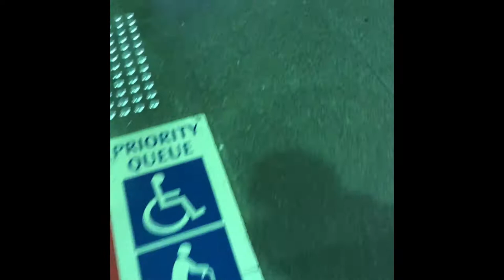Let me try again